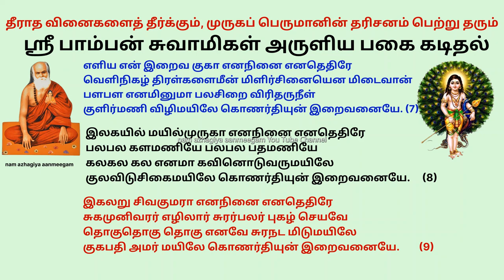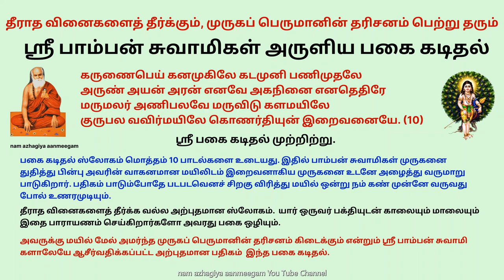தீராத வினைகளைத் தீர்க்கும், பகையை ஒழிக்கும் பாம்பன் சுவாமிகள் அருளிய பகை கடிதல் Pagai Kadithal